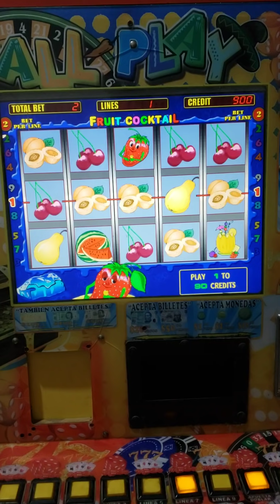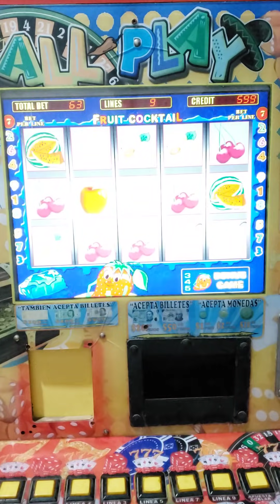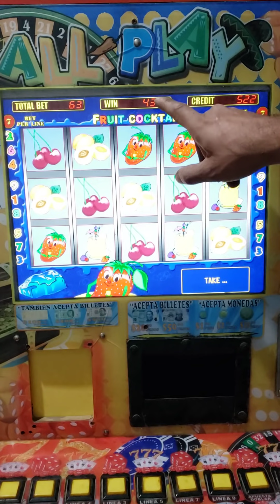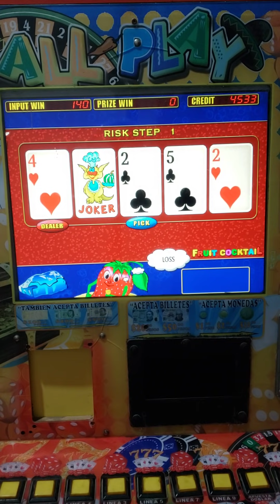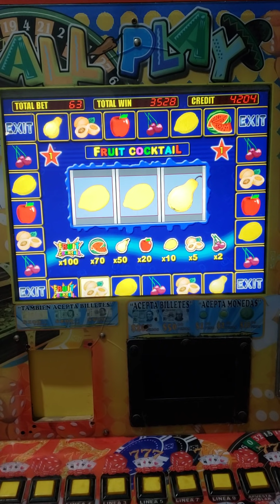jugamos las 🍓🍓🍓 de 63 pesos y nos salen 4 fresitas tragamonedas all play 🔥